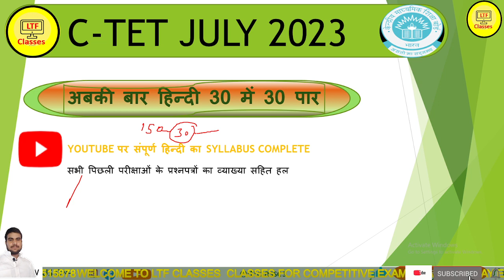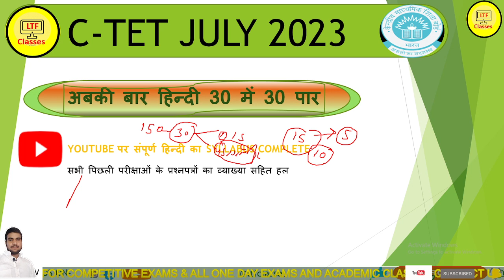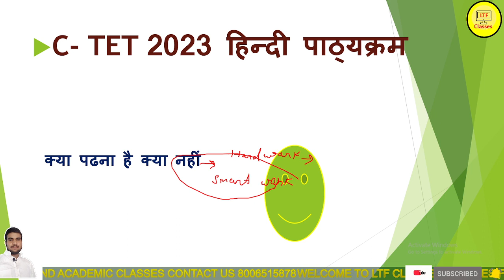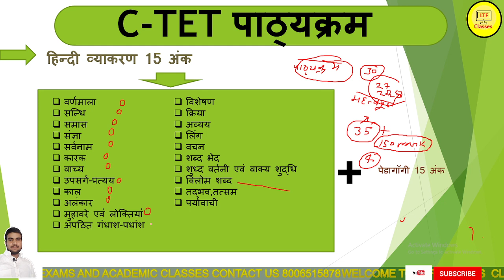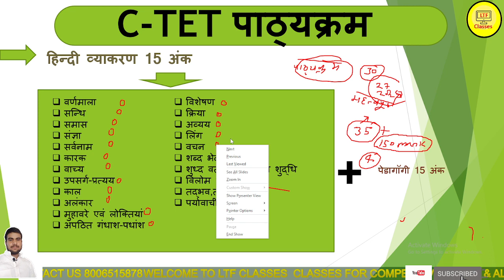//C-TET JULY 2023 // हिन्दी परिचय // टारगेट 30 में 30 //@ltfclasses1206